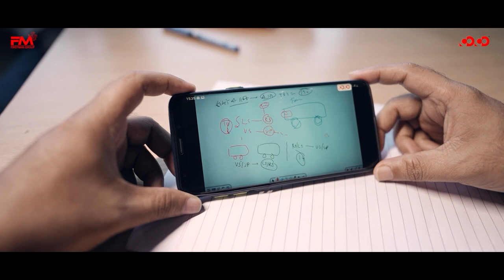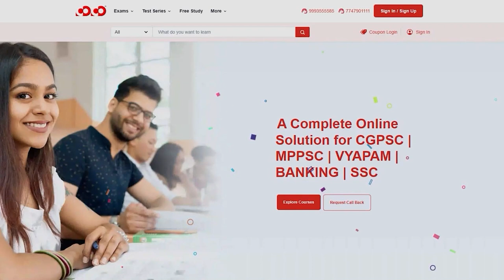Megha Sahu, RANK-43 | CGPSC TOPPER 2022 | Mock Interview | Competition Community